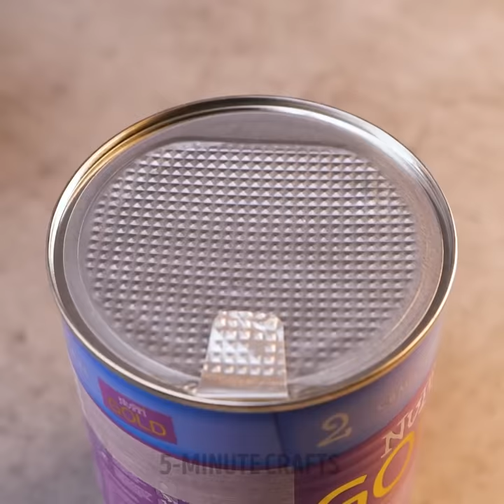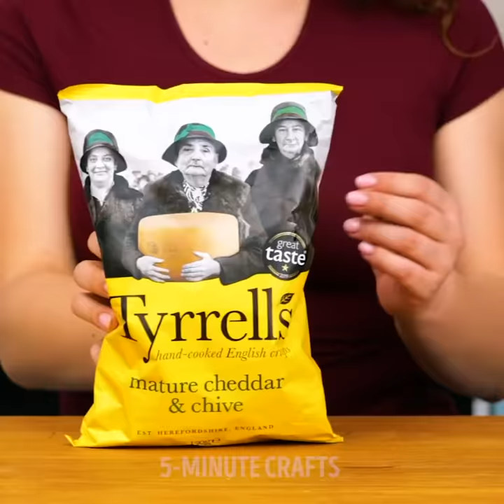Genius Life Hacks That Will Help You In Kitchen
TIMESTAMPS:
00:16 Easy way to fry sausages
01:37 Quick breakfast recipe
03:55 Frozen yogurt
05:32 How to drain pasta
07:26 Easy way to peel garlic
09:16 Simple cooking hacks